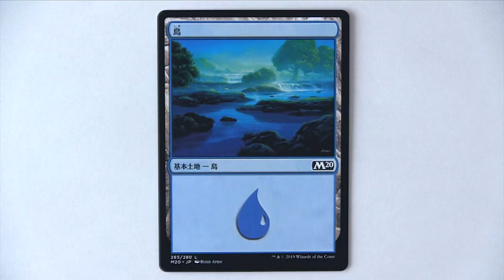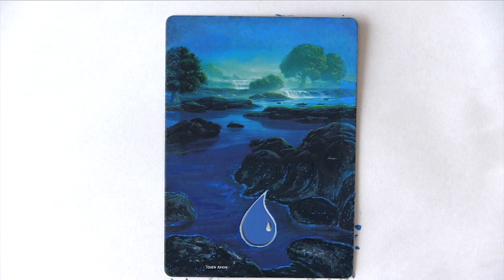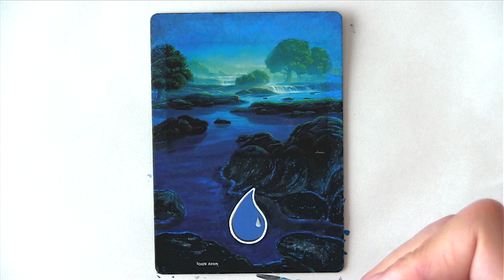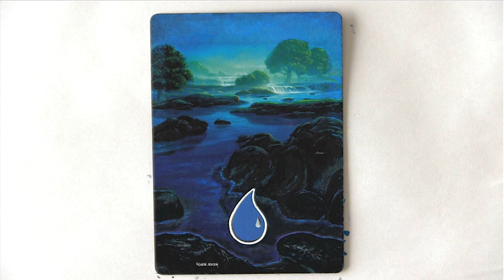MTG Altered Art - Island of Core Set 2020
Hi, everybody.
Hot days continue, do you enjoy your vacation?

I chose a card that makes cool you from Core Set 2020 this time.
This John Avon sans artwork was based around the blue color.
It’s so cool view and I felt like the perfect card for this season.
I was attracted to its deep blue and tried to alter this card.

However, when I tried to alter it, it was so hard to paint the blue gradation.
I failed on the first card. I tried again and was able to finally complete on the second card.

The way of painting this time has become a style that draws the screen divided into parts.
I touched the way to paint like cast drawing for the first time.
That is the new discovery for me and I want to practice to paint in that way little by little.

I hope this summer will be the best summer for you as well ;)!!

* Thank you for always watching my videos. Since I haven't been able to respond very often since half a year ago, I will try to reply as much as possible this month.

Set Name: Core Set 2020

Collector Number: 265/280

Artist: JOHN AVON

[ Wishful Thinking ]
Dan Lebowitz

[ Morning Mandolin ]
Chris Haugen

[ Missing My Girl ]
The 126ers

[ Small Stream Flowing]

[MTG Altered Art - Island of Core Set 2020] is unofficial Fan Content permitted under the Fan Content Policy. Not approved/endorsed by Wizards. Portions of the materials used are property of Wizards of the Coast. ©Wizards of the Coast LLC.